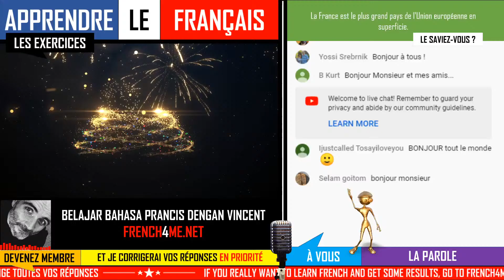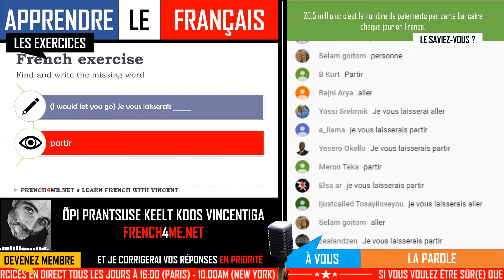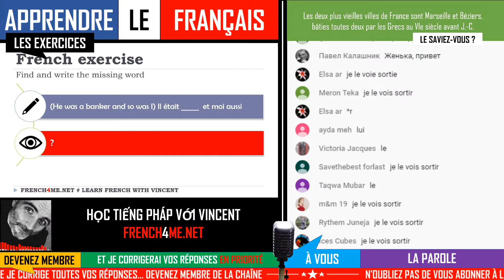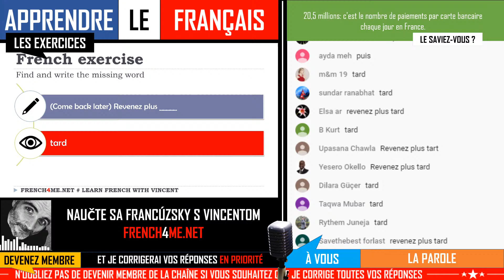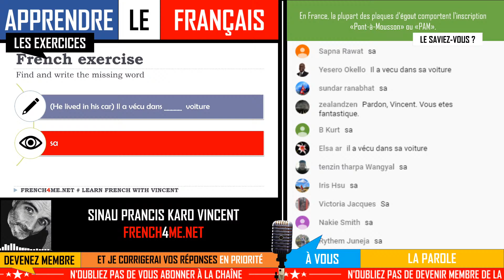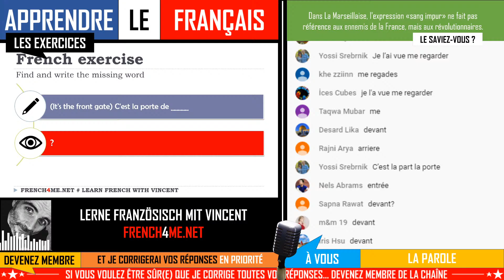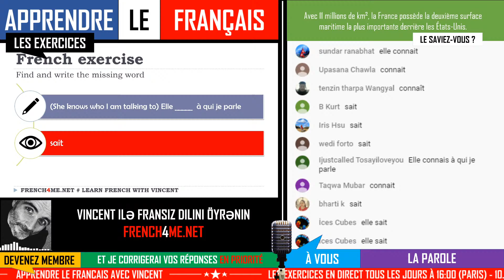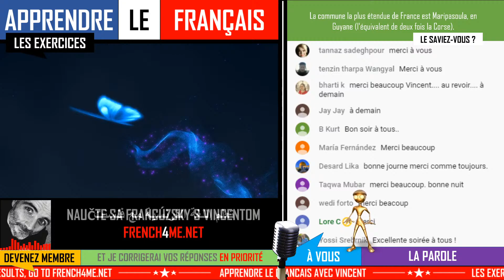FRENCH ADVANCED EXERCISES I EPISODE 5